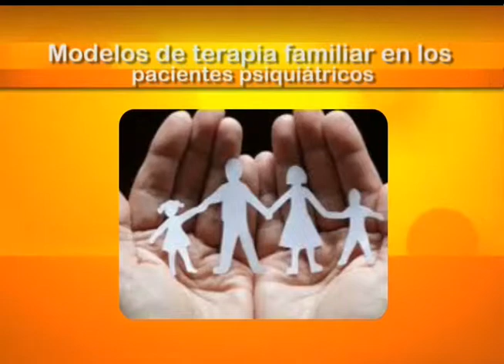Modelos de terapia familiar en los pacientes psiquiatricos